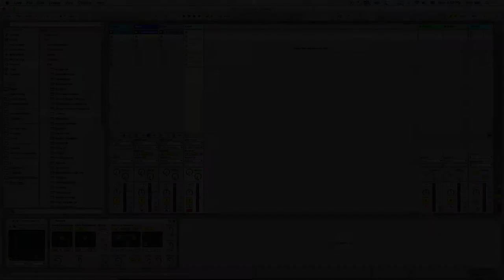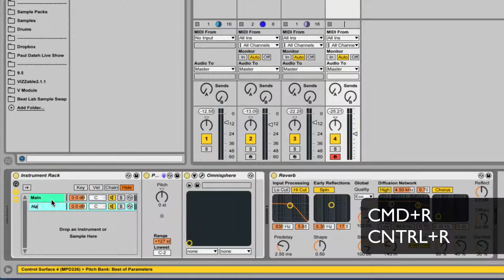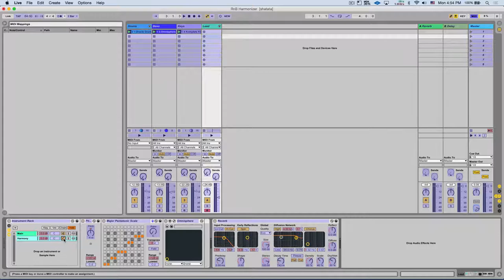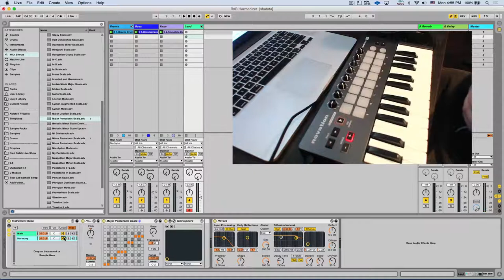RnB Lead Harmonizer | Student Questions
In this video, we demonstrate how to take any lead sound and thicken it using a harmony line playing 2 notes below in the pentatonic scale.
This technique works great for RnB other influenced genres but you can use it for any lead for any style.